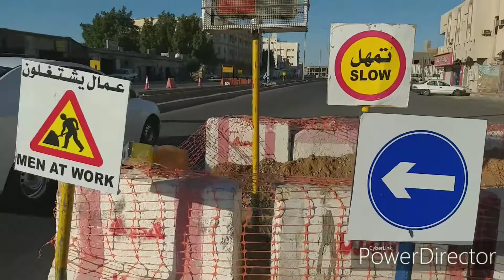Safety Work On Road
Pleas safety 1st